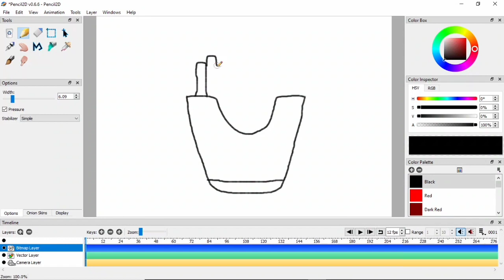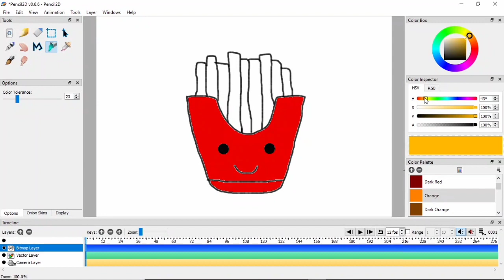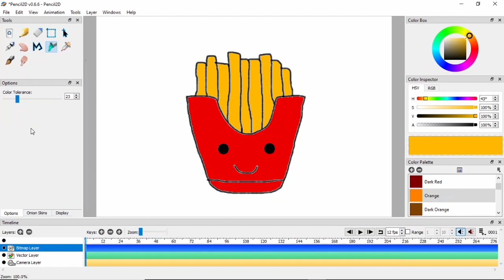How to draw French Fries | Cara menggambar Kentang goreng (Pencil 2D)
Hallo. Please don't forget to subscribe, also please leave a comment and let me your thoughts, And if you liked it, don't forget to hit the like button, and share with your friends.
How to draw French Fries (Pencil 2D)